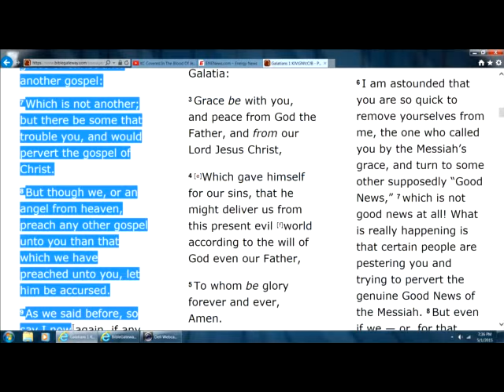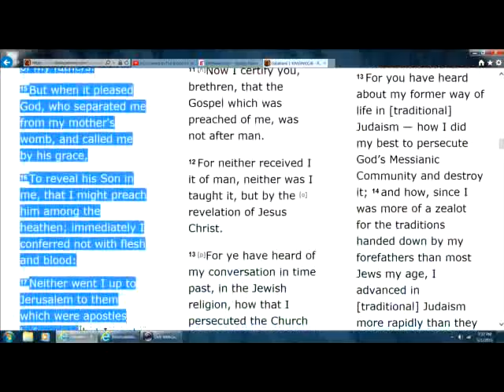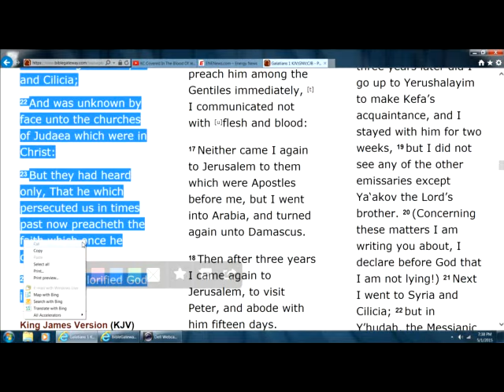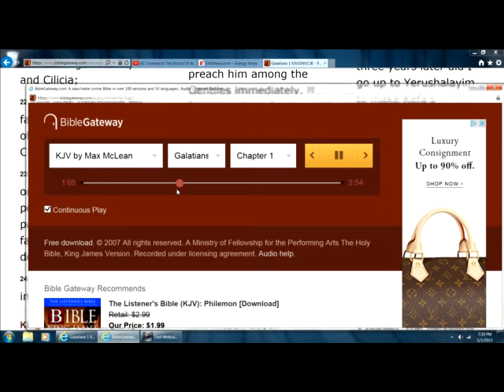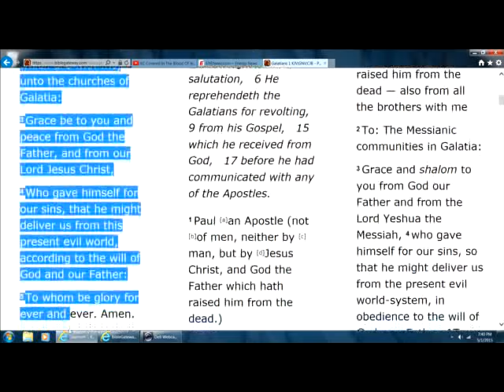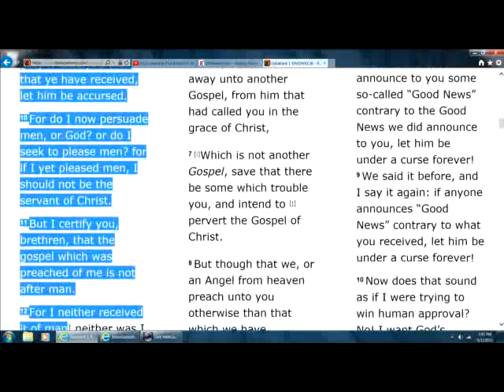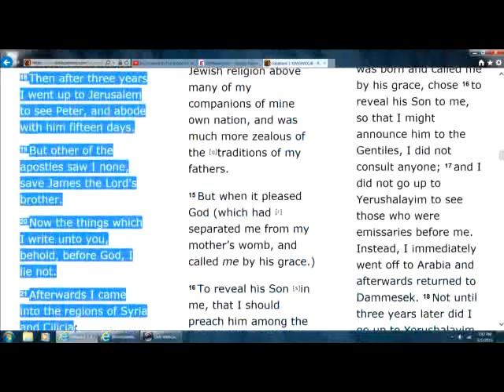if you preach anything other than JESUS New Testament Gospel of GRACE YOUR ACURSED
if you preach anything other than JESUS New Testament Gospel of GRACE YOUR CURSED .. :)
Galatians 1:6 I marvel that ye are so soon removed from him that called you into the grace of Christ unto another gospel:
7 Which is not another; but there be some that trouble you, and would pervert the gospel of Christ.
8 But though we, or an angel from heaven, preach any other gospel unto you than that which we have preached unto you, let him be accursed.
9 As we said before, so say I now again, if any man preach any other gospel unto you than that ye have received, let him be accursed.
10 For do I now persuade men, or God? or do I seek to please men? for if I yet pleased men, I should not be the servant of Christ.

11 But I certify you, brethren, that the gospel which was preached of me is not after man.

12 For I neither received it of man, neither was I taught it, but by the revelation of Jesus Christ.

13 For ye have heard of my conversation in time past in the Jews' religion, how that beyond measure I persecuted the church of God, and wasted it:

14 And profited in the Jews' religion above many my equals in mine own nation, being more exceedingly zealous of the traditions of my fathers.

15 But when it pleased God, who separated me from my mother's womb, and called me by his grace,

16 To reveal his Son in me, that I might preach him among the heathen; immediately I conferred not with flesh and blood:

17 Neither went I up to Jerusalem to them which were apostles before me; but I went into Arabia, and returned again unto Damascus.

18 Then after three years I went up to Jerusalem to see Peter, and abode with him fifteen days.

19 But other of the apostles saw I none, save James the Lord's brother.

20 Now the things which I write unto you, behold, before God, I lie not.

21 Afterwards I came into the regions of Syria and Cilicia;

22 And was unknown by face unto the churches of Judaea which were in Christ:

23 But they had heard only, That he which persecuted us in times past now preacheth the faith which once he destroyed.

24 And they glorified God in me.

Galatians 1
1 Paul, an apostle, (not of men, neither by man, but by Jesus Christ, and God the Father, who raised him from the dead;)
2 And all the brethren which are with me, unto the churches of Galatia:
3 Grace be to you and peace from God the Father, and from our Lord Jesus Christ,
4 Who gave himself for our sins, that he might deliver us from this present evil world, according to the will of God and our Father:
5 To whom be glory for ever and ever. Amen.

Galatians 1:12 For I neither received it of man, neither was I taught it, but by the revelation of Jesus Christ.
20 Now the things which I write unto you, behold, before God, I lie not.